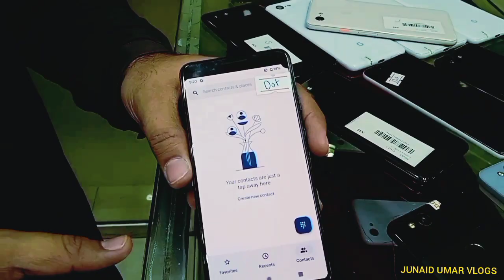Good Pixel| LG| Aquos R3 Xz3 Amazing Deal Reasonable Price|| @junaidumarvlogs4587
Good Pixel| LG| Aquos R3 Xz3 Amazing Deal Reasonable Price||
JUNAID UMAR VLOGS
kisi ko shop ki promotion krwani hoto is number pr contact karen 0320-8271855

Shop no 279 2nd floor starcity mall saddar karachi.

Abdul Rehman Mundia
Abdullah
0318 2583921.